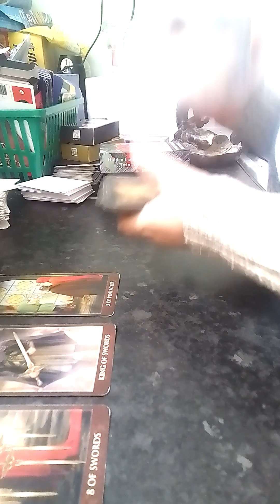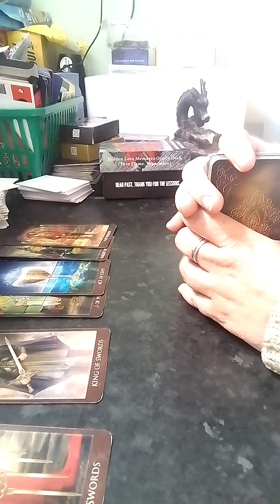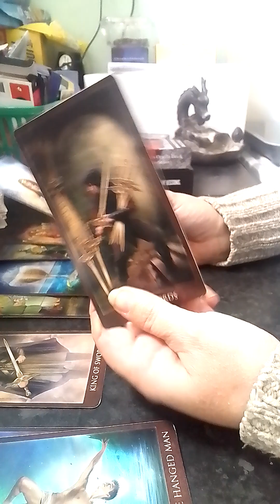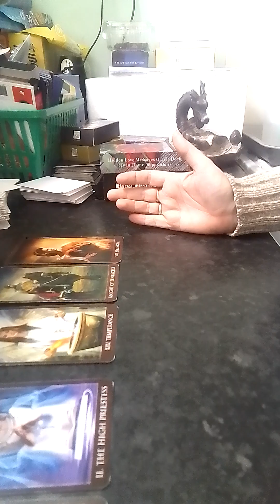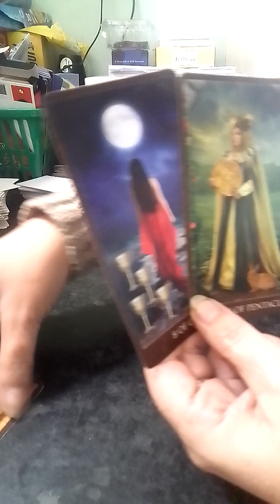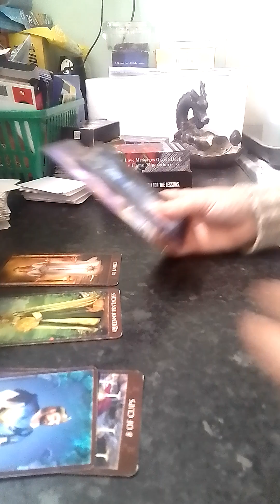Aries daily, they are sneaking away to come towards you for reconciliation